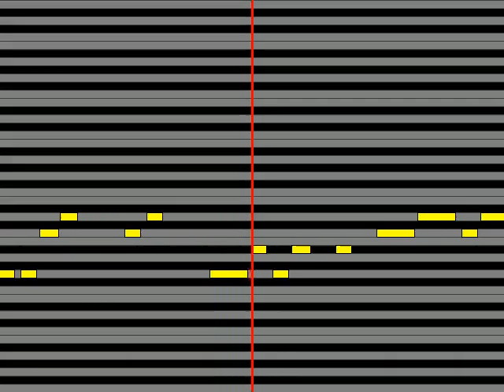【ガイドメロディ】 AMPRULE True Pride